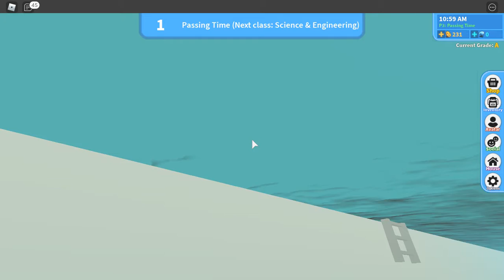roblox high school 2 roblox ft. aziam | ROBLOX l pt 1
today i'am in a new city and i met a friend on a way... l part 1